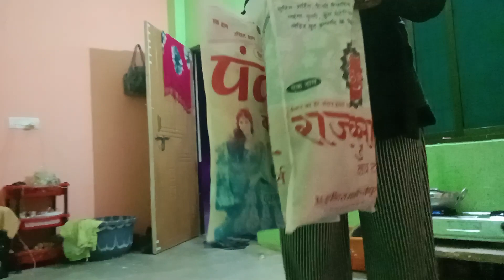शॉपिंग करके आए हैं/vlog